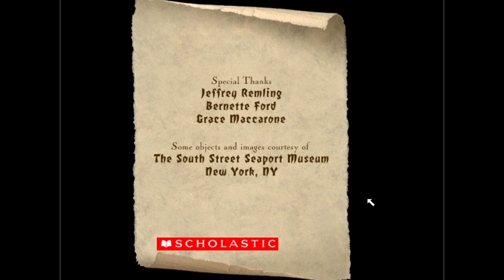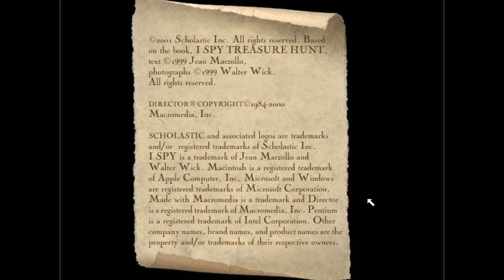I SPY Treasure Hunt Gameplay #2 | The Hunt Continues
Check out this exciting YouTube video featuring the game "I SPY Treasure Hunt"! Join us on a thrilling adventure as we search for hidden treasures in various locations. Get ready to test your observation skills and solve challenging riddles along the way. This video is perfect for anyone who loves puzzles, mysteries, and a good old-fashioned treasure hunt. So grab your magnifying glass and join us on this epic quest!